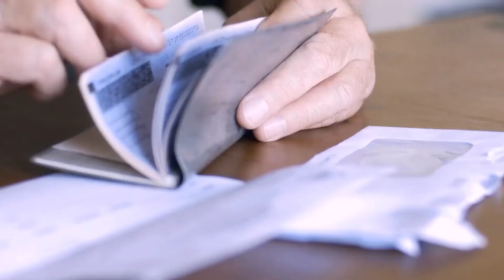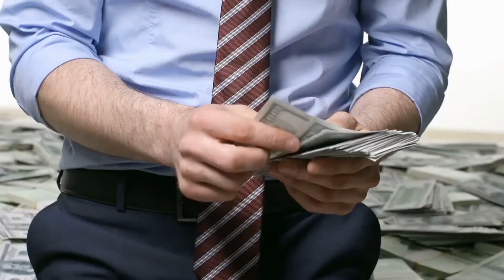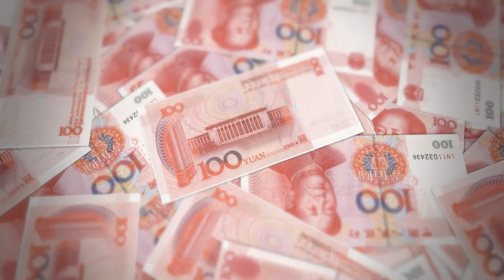How to Write a Sponsorship Agreement